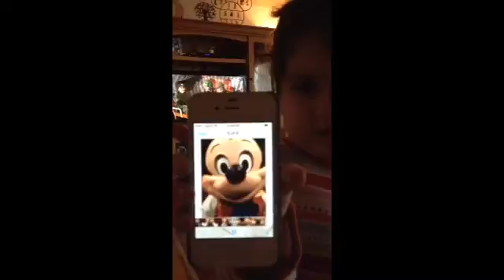Kenzie misses Mickey